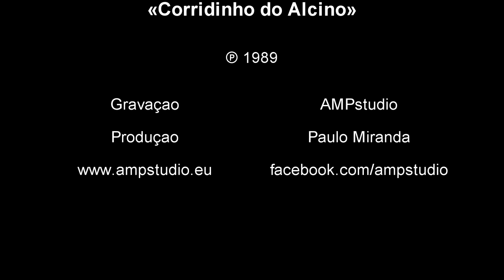Festada Minhota - «Corridinho do Alcino»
Grupo: Festada Minhota
Gravação: AMPstudio, por Paulo Miranda em 1989 (gravação, mistura e masterização analógica)
Produção: Paulo Miranda
Edição: CR Produções, em 1990